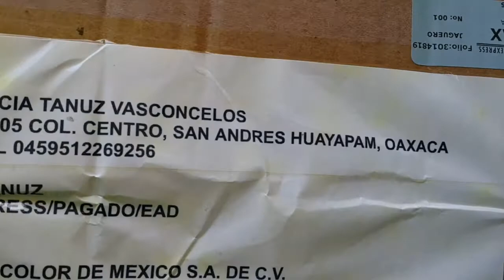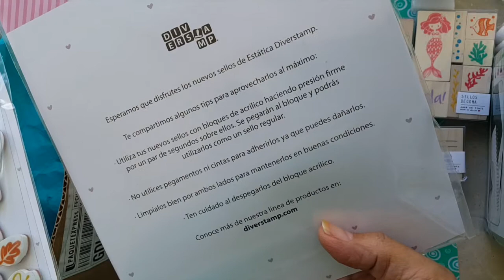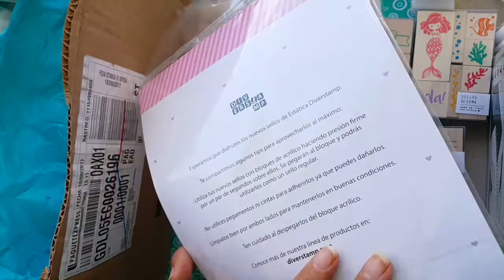DIVERSTAMP UNBOXING DE NUEVA TEMPORADA!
Sorpresas infinitas en esta cajita de Diverstamp!!!